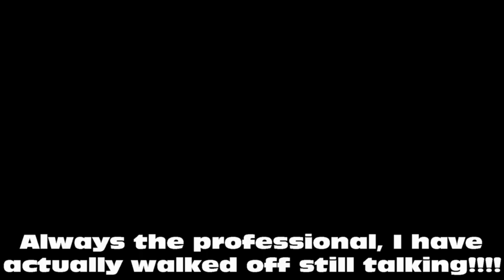How I build my art canvas (part1)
Rather than purchase expensive art canvases, Robin shows how he goes about putting his canvas frames together. This method is part of the creation process for him and here he he walks you through the first stage.
These videos are part of Robin's studio practise where he shows his processes and talks about art and ideas. Why not take a look at the LewisArt website for all available artwork.